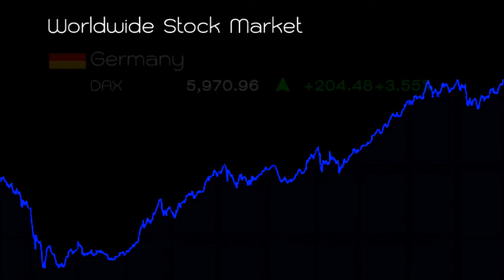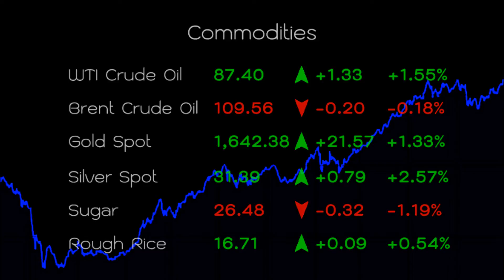Sinthorn Vista Weekly Summary 23 October 2011